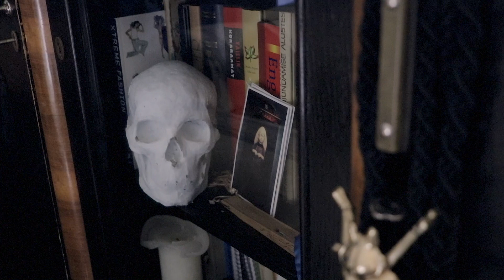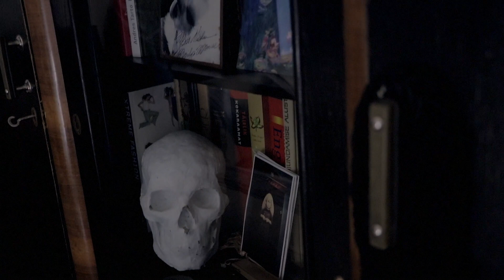ASMR Halloweeni õudusjutt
Oleks kena, kui te telliks mu kanali, vajutaksite ka kellukese nuppu ja laigiks minu videot, kui see teile meeldis. Ma postitan video igal nädalal. Aitäh teile!

                     PiretPhoto
Nupsiku insta: MrNupsik